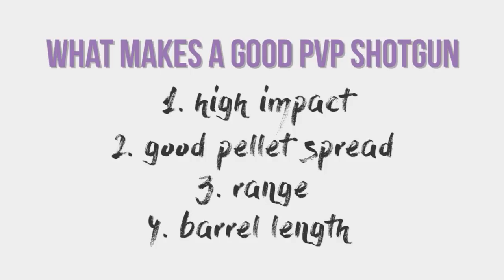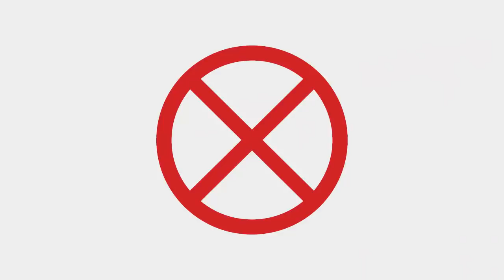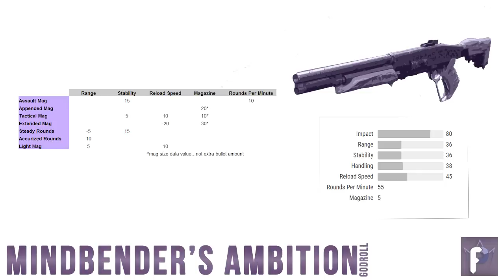BEST PvP Shotgun Hands Down: The Mindbender's Ambition GOD ROLL (Destiny 2)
How have I never made this video?  These are the best perks to look for on the Best shotgun in Destiny (PvP), the Mindbender's Ambition.  Let's review the GOD ROLL!

Song is 'Better Days'

ASTRO GAMING!